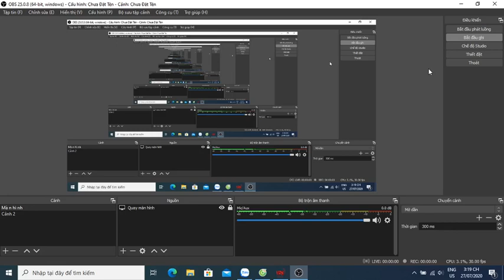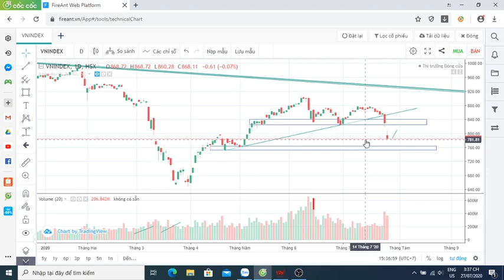Thị Trường Chứng Khoán Nhịp Tới - Hỗ Trợ 750-760 Điểm | Quá Muộn Để Cắt Lỗ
Mở tài khoản VPS và giao dịch bên em sẽ được:
+ Thêm vào room VIP tư vấn đi lệnh Cơ Sở + Phái Sinh (nếu không muốn mở tài khoản thì có thể tham gia bằng hình thức đóng phí)
+ Miễn phí giao dịch cơ sở, phái sinh
+ Ký quỹ phái sinh cực thấp 3tr/1hđ
+ Lãi sất margin linh động 5%/năm, 7,5-9%/năm

Hoặc a/c có thể tự đăng ký bằng cách truy cập Link đăng ký mở tài khoản

Sau đó thực hiện theo các bước mở tài khoản online:

Bước 1: Chọn nơi mở tk Hà Nội. Và điền ID môi giới là 7517 nó sẽ hiện ra tên em là Vũ Viết Anh

Bước 2:
Anh(Chị) điền thông tin cá nhân của mình vào, theo hướng dẫn trong video.
Sau khi đăng ký mở tk xong, nó sẽ hiện cho a/c số tài khoản chứng khoán. Rồi a/c ghi lại số tk gửi qua Zalo cho e, Zalo em là: 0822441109

Bước 3:
Em sẽ xuất file hợp đồng mở tk, a/c nhận đc file mang đi in và ký theo hướng dẫn (e sẽ hướng dẫn cụ thể sau). Ký xong gửi lại cho em kèm 1 bản photo CMND (không cần công chứng là xong) đến địa chỉ sau:
Bình 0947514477, chứng khoán VPS tầng 6 số 2A Đại Cồ Việt, Hai Bà Trưng, Hà Nội

Khi mở tài khoản theo các bước trên, em sẽ là người hướng dẫn a/c ký hợp đồng, hướng dẫn sử dụng dịch vụ, hướng dẫn đăng nhập, đổi mật khẩu, nạp tiền ,...

+ Sđt/Zalo: 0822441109 ( Vũ Viết Anh )